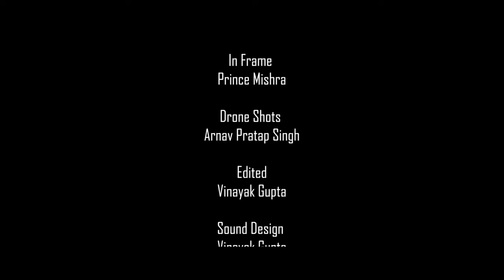Cinematic evening. Shot on (200d ii + 18-55kit lens.)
I hope you you all liked this video and if you really want to help me out please share your feedback so I can improve.

cam 1 - EOS 200dii + 18-55 kit lens
cam 2 - DJI Mavic 2s

Drone footage credits
-Arnav Pratap Singh

In frame
-Prince Mishra ( Mr. Jharkhand 2022)

Filmed and Edited by (me) Vinayak Gupta

ingore._____________________